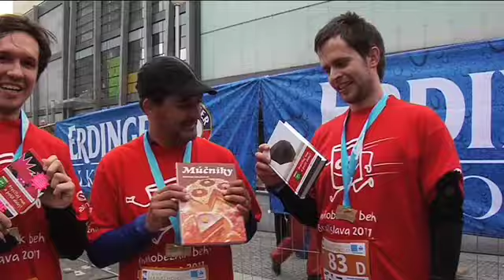Na bratislavskom maratóne bežali aj knihy! (videoreport z Knihobežník behu)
Štafetového behu v rámci Bratislavského maratónu 2011 sa zúčastnilo viac ako 300 družstiev. Len štyri z nich však bežali aj s knihou, a síce štafety zložené z Knihobežníkov! :-)